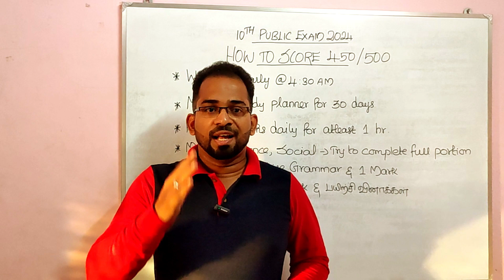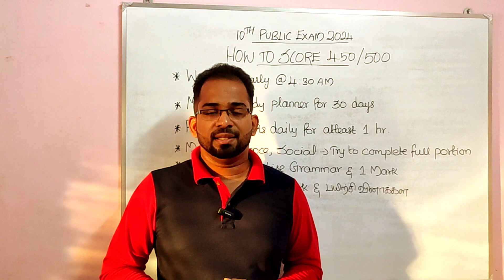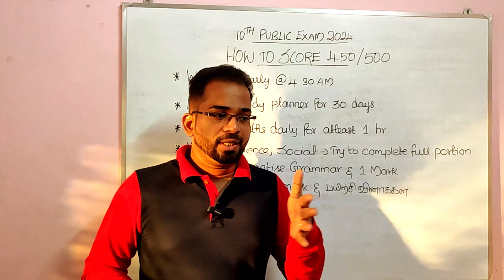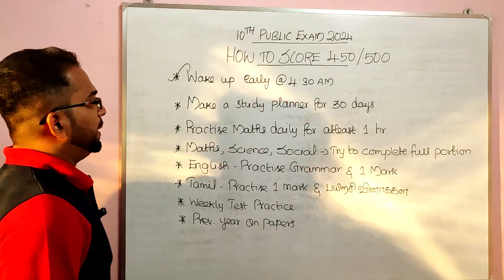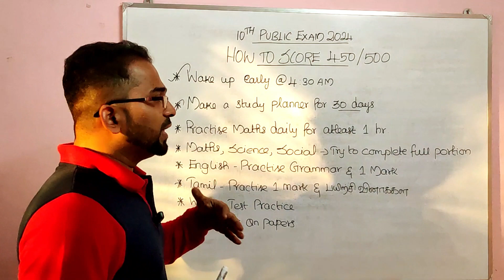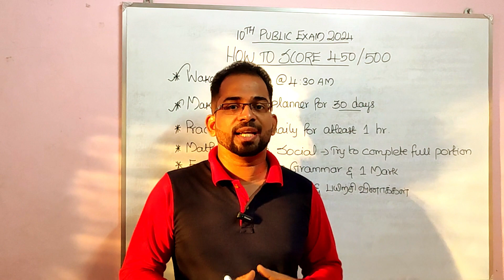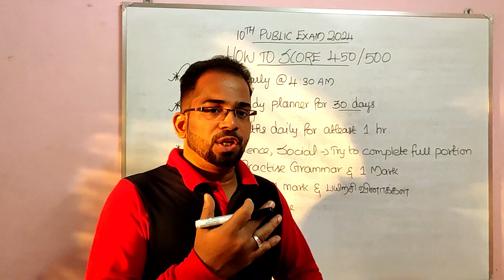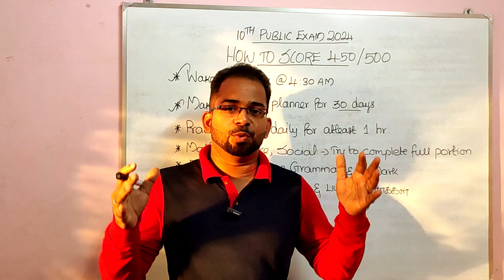How To Score 450 Marks in 10th Public Exam 2024 | How to Score 450 / 500 in 10th Public Exam 2024